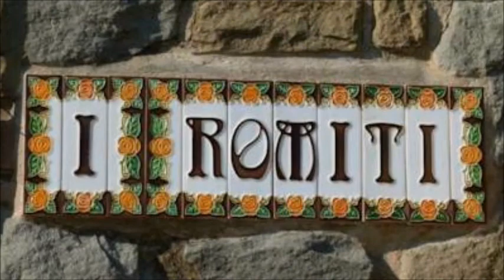Cortona, Villastrada Umbra e Castiglione del Lago